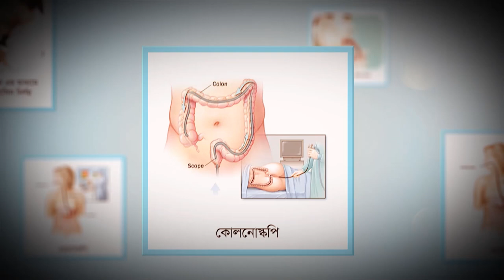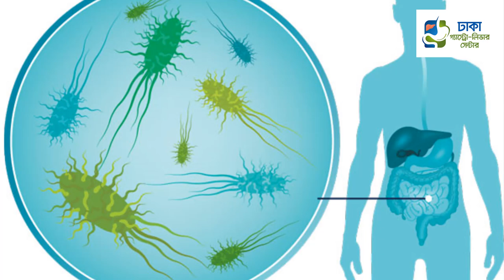প্রোবায়োটিক কি এবং আমাদের দেহের কি কি কাজে আসে / Probiotics Benefits / Probiotic Bacteria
প্রোবায়োটিক কি এবং আমাদের দেহের কি কি কাজে আসে? বলেছেন ডাঃ এম. সাঈদুল হক, এমবিবিএস, বিসিএস (স্বাস্থ্য), এমডি (হেপাটোলজি), সহকারী অধ্যাপক, লিভার বিভাগ শহীদ তাজউদ্দীন আহমদ মেডিকেল কলেজ, গাজীপুর // চেম্বারঃ ঢাকা গ্যাস্ট্রো-লিভার সেন্টার, ৩-বি, চতুর্থ তলা, নাভানা এফ এইচ সোলারিস, (বিজয়বগর পানির ট্যাংকির বিপরীতে) বিজয়নগর, ঢাকা। হটলাইন : ০১৭৪৬-১৭৬৯০৮, ০১৮৭৩-৩১৭৬২০, ০১৯৬২-৩২৯০৭৩